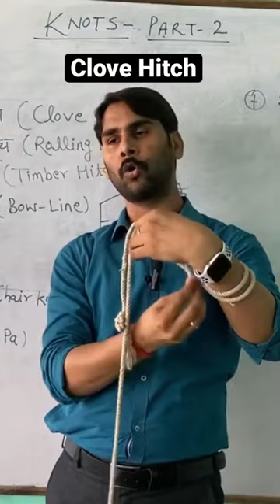Clove Hitch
Timber Hitch
Chair knot
Bow Line